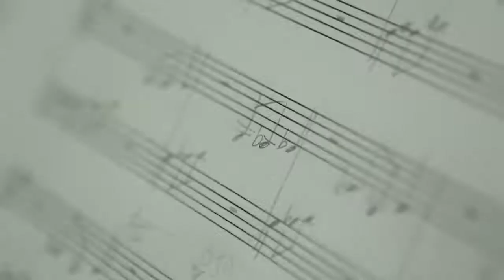LIVE SHOWS REEL